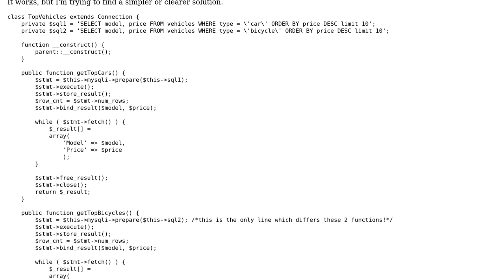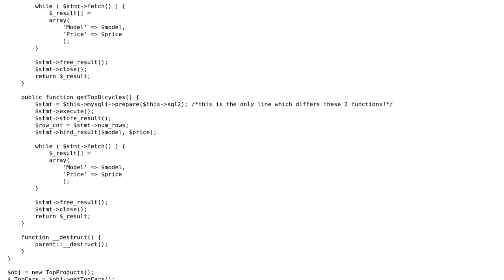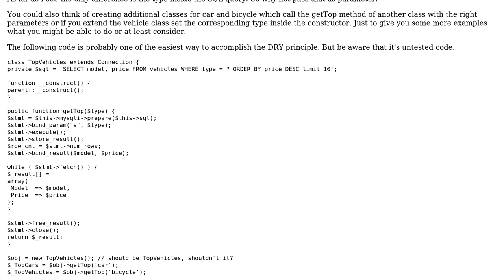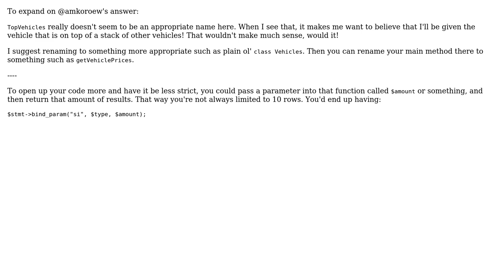Getting cars and bicycles from a database and writing them into two different arrays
With thanks & praise to God, and with thanks to the many people who have made this project possible! | Content (except music & images) licensed under CC BY-SA | Music | Images & others | With thanks to user suz user amkoroew user Alex L and the Stack Exchange Network Trademarks are property of their respective owners. You are responsible for your own actions.